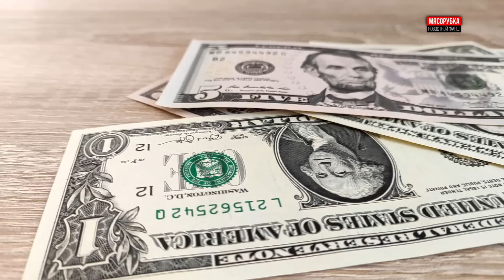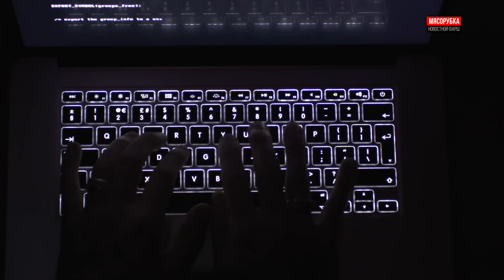«Байрактар» атаковали владельца || НАТО «заслужил» премию Мира || На Вечный огонь не хватило денег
И начнём с прекрасной и независимой страны Молдавии. У ребя очередные экономические сложности, и самое главное тут – не начать выдумывать всякие лишние причины, искать мотивы и скрытые смыслы – всё дело только и исключительно в экономике, больше ни в чём!

Короче, Молдавии стал не по карману Вечный огонь в Бельцах, что возле монумента погибшим советским воинам и наверху стоит танк Т-34. Очень, говорят, дорого стоит! У Молдавии есть деньги на многие вещи, например – на то, чтобы переплачивать в 3-4 раза за газ ради того, чтобы покупать его не менее, чем у двух разных поставщиков. На это у них деньги есть, причём, надо полагать, на эти деньги можно было бы несколько десятков тысяч таких вечных огней содержать. К слову, достоверно известно, что тот второй источник банально перепродаёт всё тот же «газпромовский» газ, который Молдавия могла бы закупать и сама, напрямую. Но это – не по ценностям, не по фэншую!.. А на ценности, особенно – европейские, деньги Молдавия найдёт всегда. На худой конец – очередную железную дорогу, которую ей построил Советский Союз, распилит на металлолом, говоря, что ей такое не надо. А вот на Вечный огонь – денег нет. Так бывает. Не ищите здесь политики, чистая экономика.